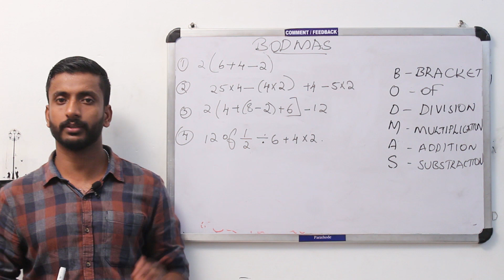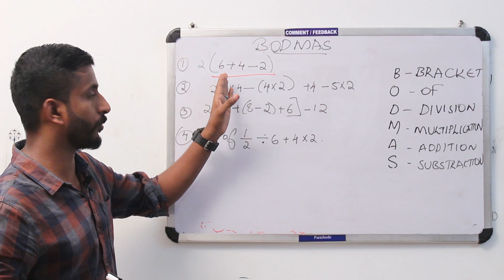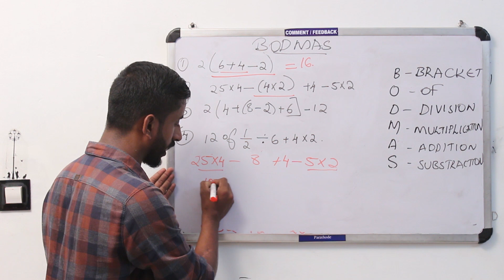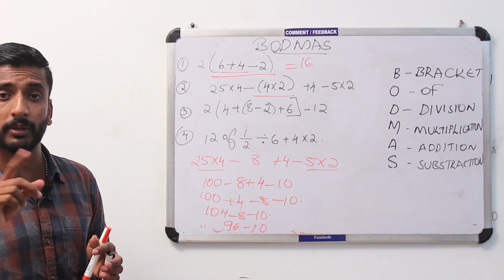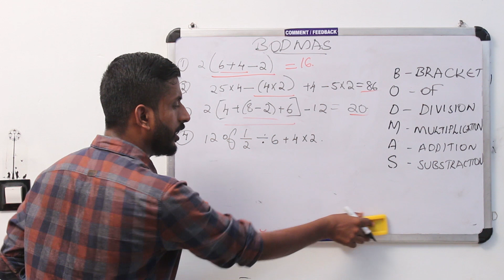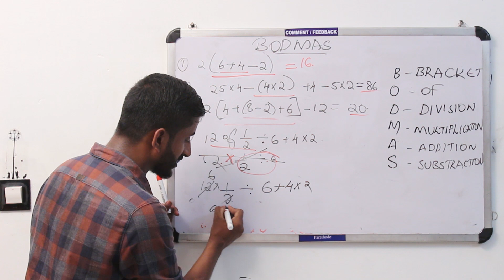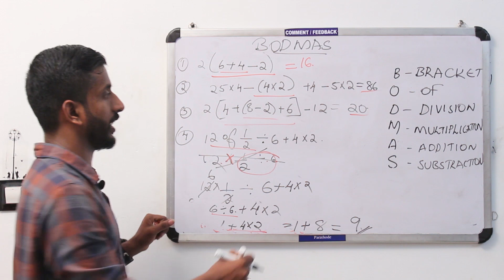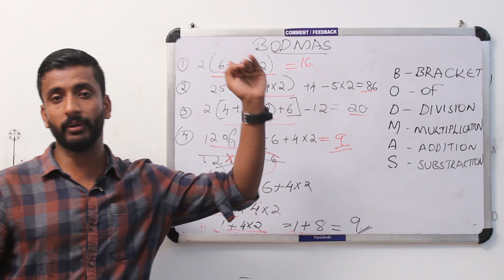Easy Calculations BODMAS Class - 1 (ബോഡ്മാസ്)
സംഖ്യകളുടെ ക്രിയകള്‍